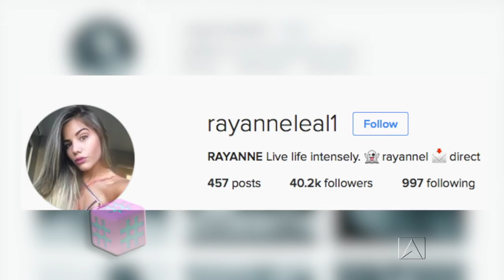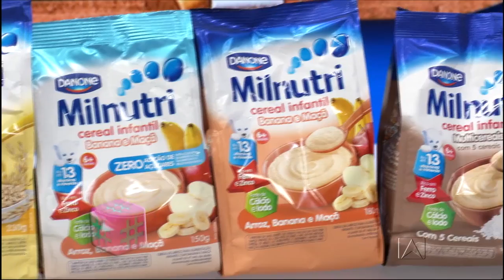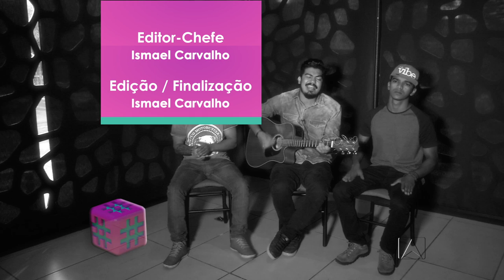Programa Bom Demais - 21.05.16 - BLOCO 02